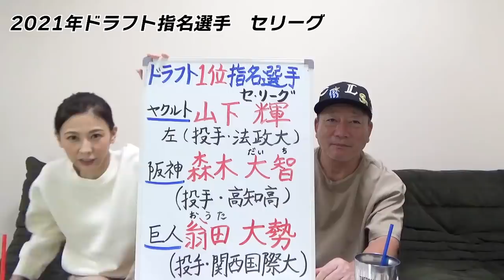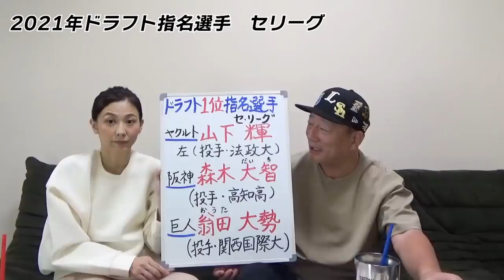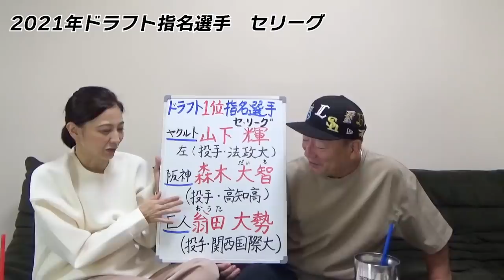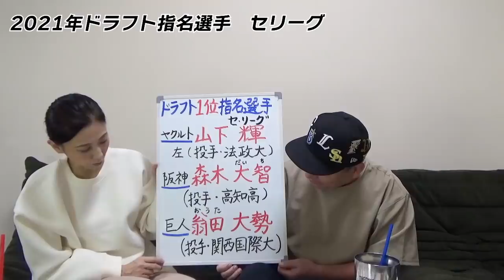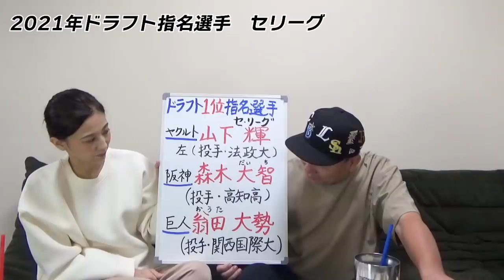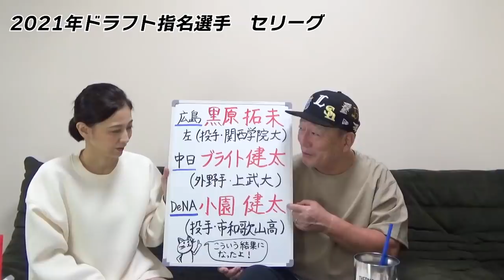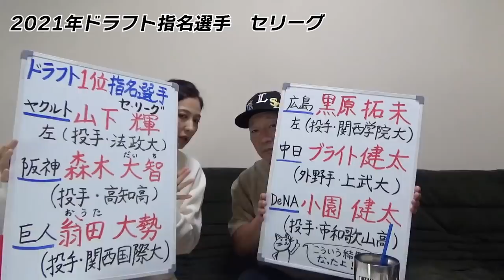ドラフト1位指名選手が決まりました。【セ・リーグ編】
セカンドチャンネルは皆様ともっと近い距離感でお話しできればと思っています。野球以外にもお話をできればと思っております。